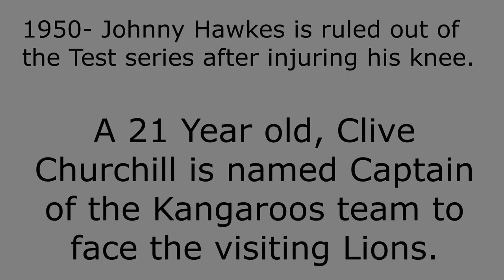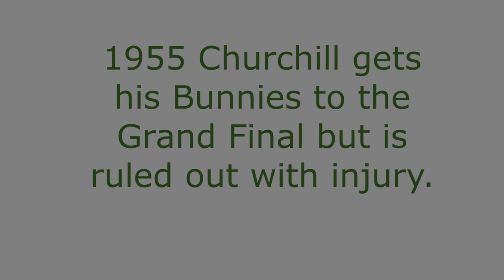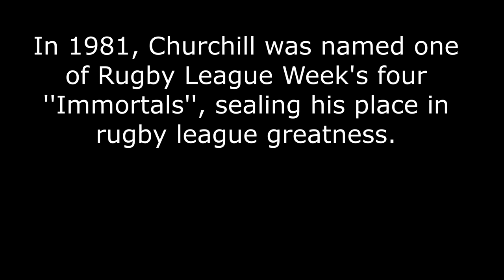CLIVE CHURCHILL HIGHLIGHTS - The Greatest Rugby League Player?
A collection of rare playing highlights from the 1940s and 50s. Clive Churchill is regarded as the greatest Australian rugby league player by many, but most of his career was not caught on film.
Here are a few clips of him in action. Speed, passing skill, kicking skills, courage in defence, and a 'never give in' attitude.